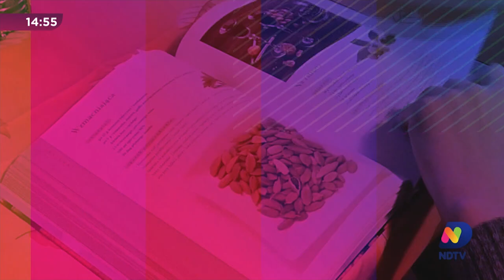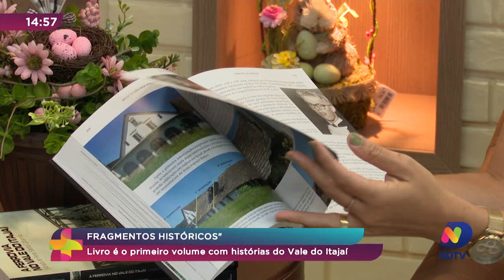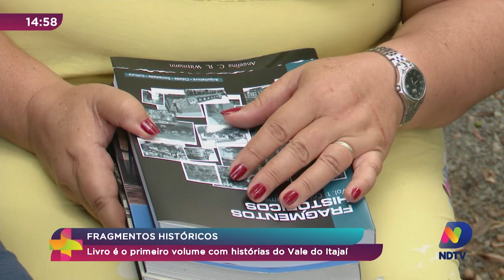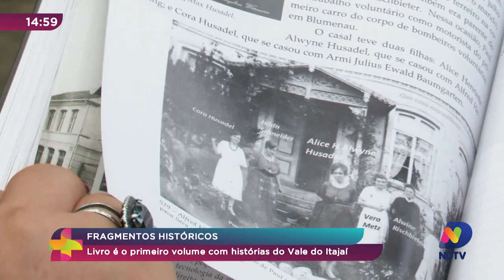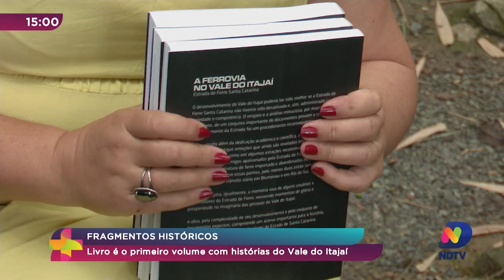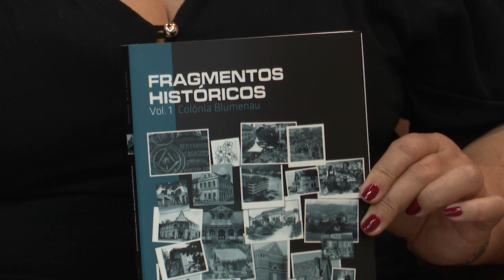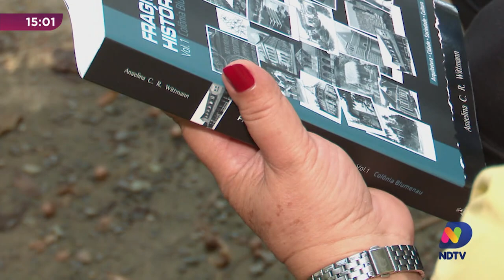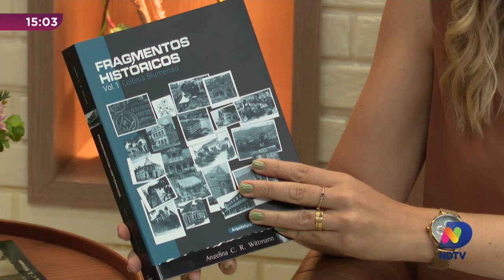Fragmentos históricos: livro é o primeiro volume com histórias do Vale do Itajaí